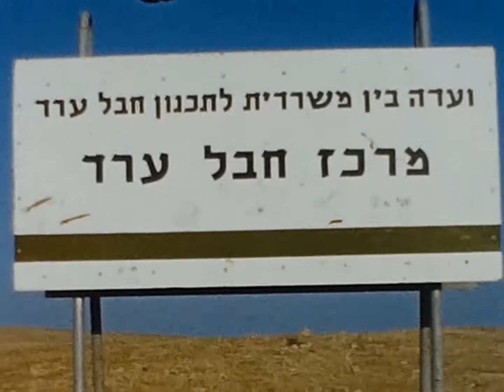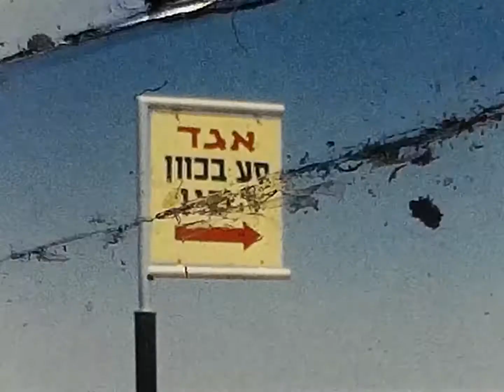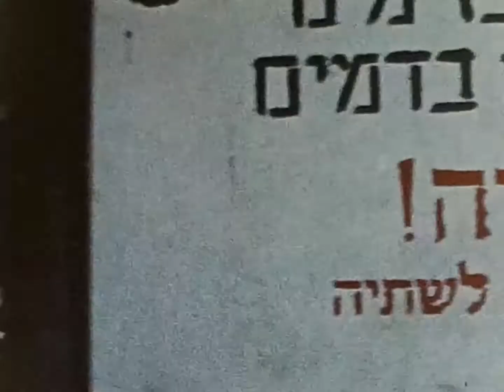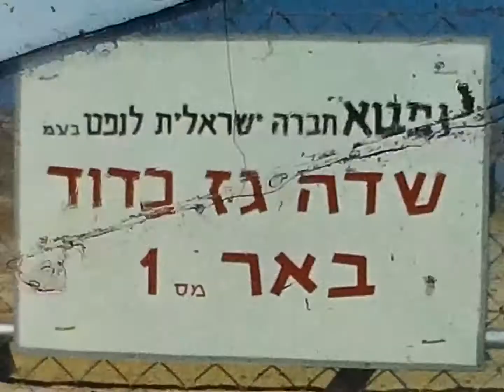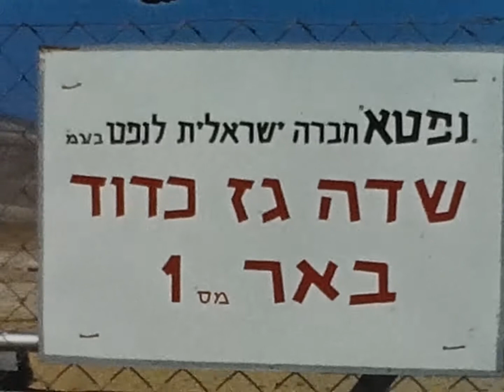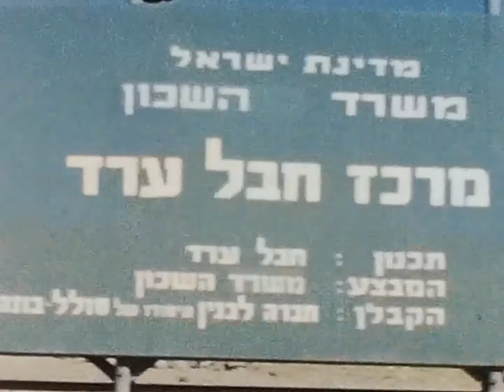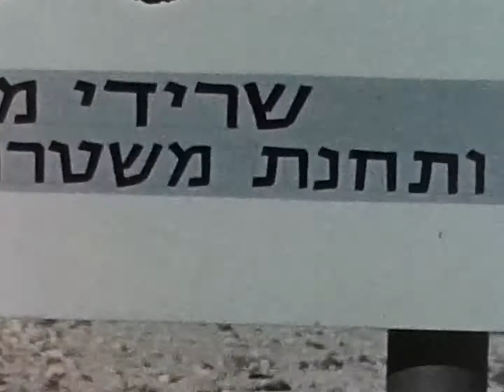1962 אילת ערד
אילת-באר שבע-ערד
מספר פריט: 2345358
סיגנטורה: ISA-Collections-AbramovFilms-000p46l
זכויות יוצרים: משפחת אברמוב